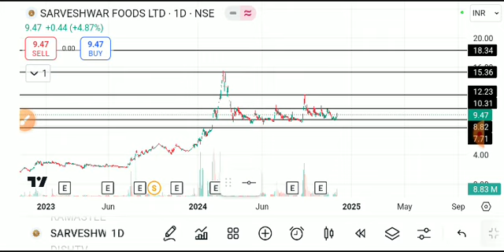Sarveshwar foods share latest news, sarveshwar foods share, sarveshwar foods share latest news today